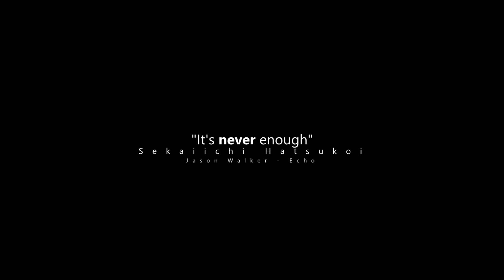[SiH] It's never enough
HD
as always i don't know what to say...i just wanted to edit with sekaiichi, so i started 2 weeeks ago?
lost inspiration after a week..and yeaaah i guess you can see it
anyyyyywayyys, wanted to finish it and here it is
i don't really like it but i'm glad it's done /o/

Anime: seikaiichi hatsukoi
Song: Jason Walker - echo